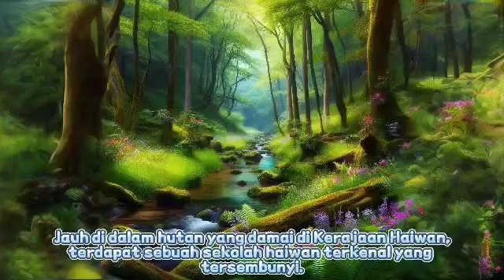DSTA 2024 SR (AI) : ARNAB GENUIS DIGITAL SJKC PANDAN GROUP TEKNODIVA JOHOR